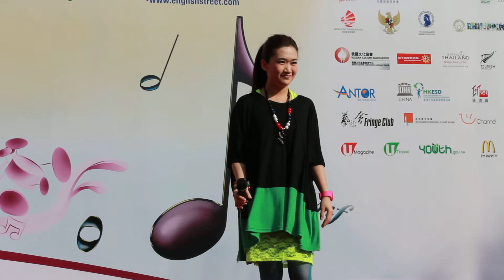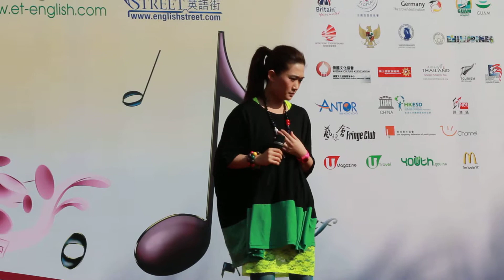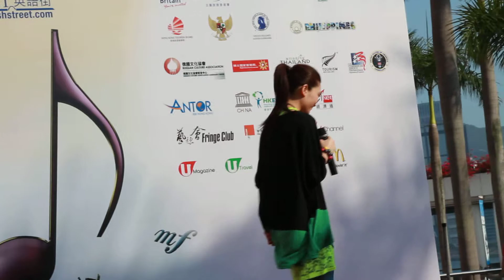Manting Chan singing - Besame Mucho Via Dolorosa